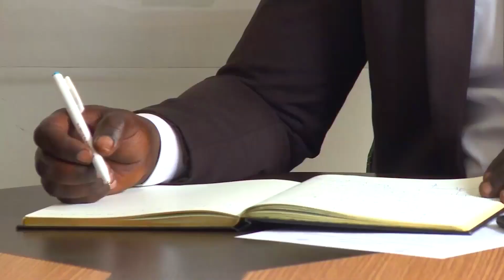Sénégal-Politique : un juriste liste les incidences de la suppression du poste de Premier ministre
Quelques jours après l'adoption du projet de loi portant suppression du poste de premier ministre au Sénégal, le Pr Abdou Aziz KEBE  spécialiste du droit public et enseignant à l’université Cheikh Anta Diop de Dakar revient sur l'impact de cette décision au sein de l'institution gouvernementale.